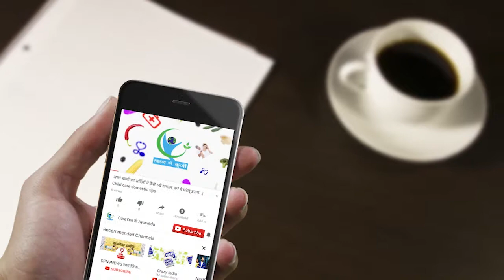मुलेठी है सेहत के लिए फायदेमंद.. | Benefits of Muleti